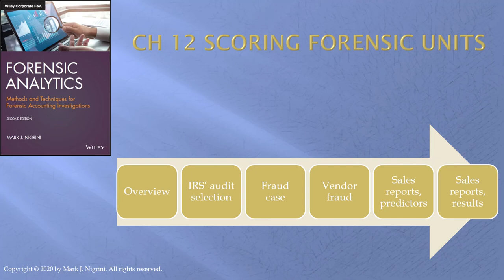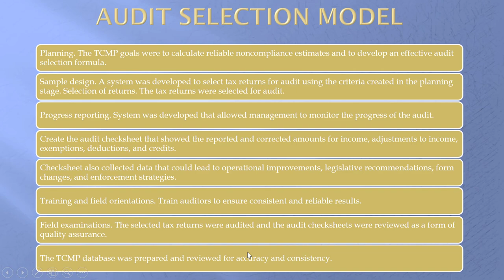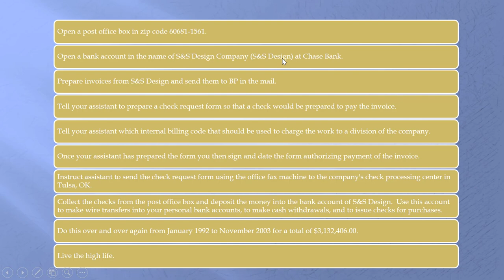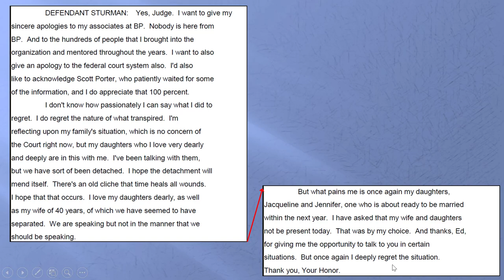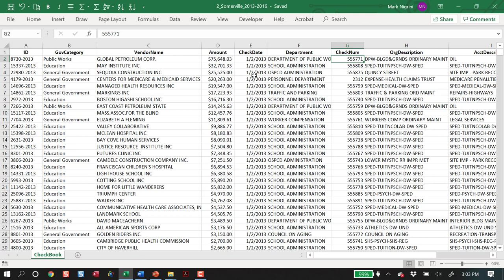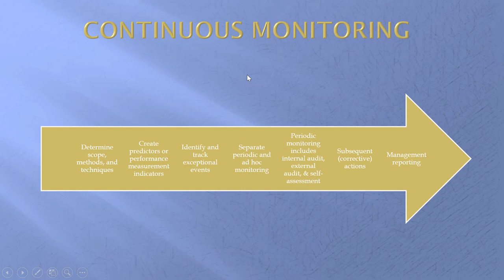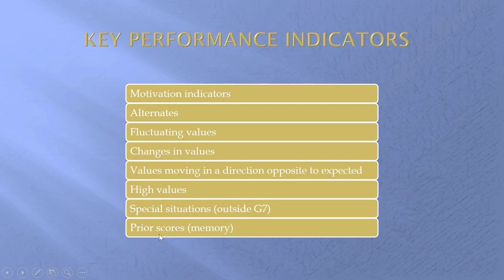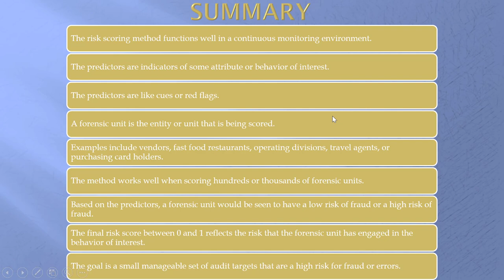Forensic Analytics Second Edition, Chapter 12, Review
This chapter goes back to identifying anomalous subsets (as in Chapter 8). This chapter describes the risk scoring method and applications of the method in a forensic accounting setting. The predictors used are indicators of some fraudulent behavior of interest, such as underreported sales by a franchisee or underreported income by a taxpayer. The risk scoring predictors are like cues or red flags. A forensic unit is the person, or the subunit, that commits the fraud. Examples include a cashier, an operating division, a bank account holder, a frequent flyer, a fast food restaurant owner, a travel agent, or an employee with a purchasing card. The risk scoring method is well-suited to a continuous monitoring environment with hundreds or thousands of forensic units. The result is a score for each forensic unit that is associated with the forensic unit having either a low risk of fraud or a high risk of fraud. The chapter includes a review of the Victor Sturman fraud scheme. These tests are well-suited to being run in Access.